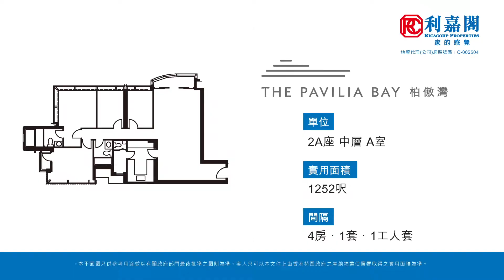【KOL睇真盤】Ling Cheung筍盤推介：柏傲灣 2A座 中層 A室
KOL睇真盤 – Ling Cheung 筍盤推介：
荃灣 柏傲灣
物業地址：柏傲灣 2A座 中層 A室（物業編號: AI89091027）
實用面積：1,252呎
間隔 ：4房1套•工人套廁
賣點 ：主人房雙邊景觀、汀九橋及藍巴勒海景